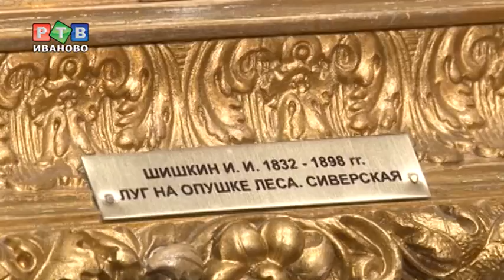Музейные четверги ушли на зимние каникулы